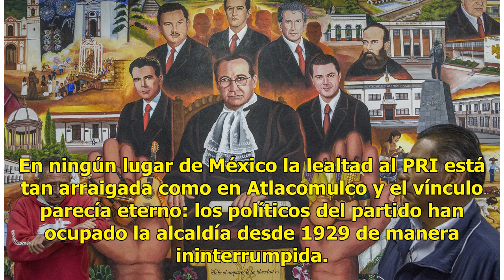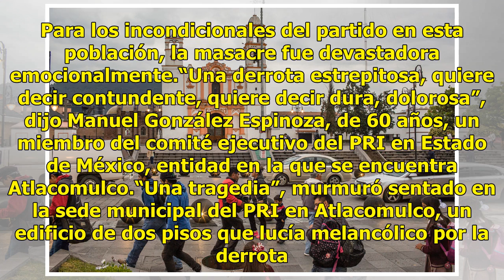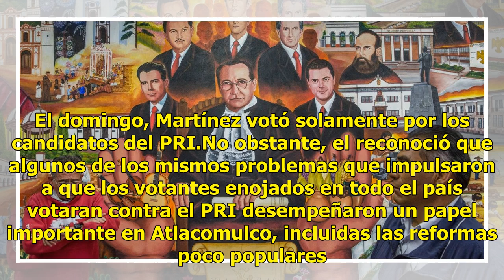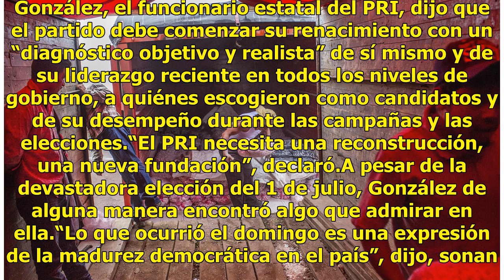La derrota más dolorosa del PRI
ATLACOMULCO, México — Está en los nombres de las calles y en algunos de los edificios más prominentes. Está incrustado en los coloridos murales que adornan las paredes del ayuntamiento. Está mezclado en la historia local y la tradición. Y lo más importante, está reflejado en la manera en la que la p...